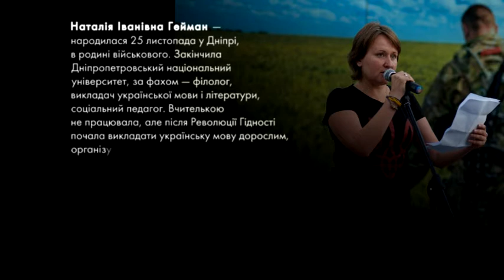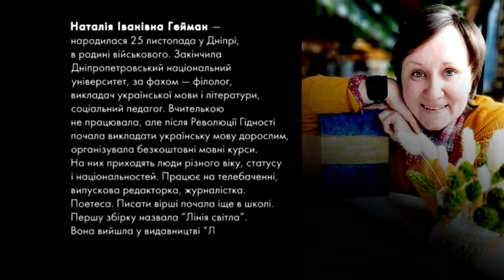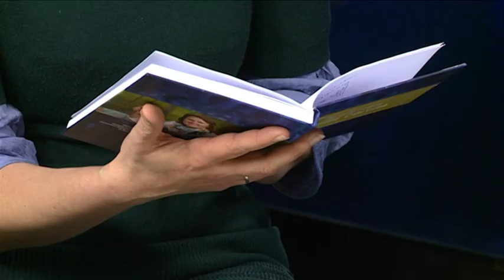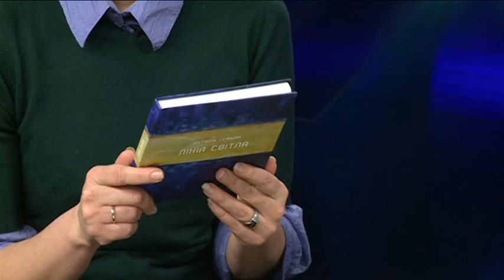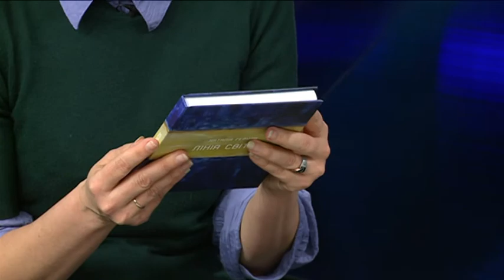Пані та Панове. Наталія Гейман, поетеса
Наталія Іванівна Гейман — народилася 25 листопада у Дніпрі, в родині військового. Закінчила Дніпропетровський національний університет, за фахом — філолог, викладач української мови і літератури, соціальний педагог. Вчителькою не працювала, але після Революції Гідності почала викладати українську мову дорослим, організувала безкоштовні мовні курси. На них приходять люди різного віку, статусу і національностей.  Працює на телебаченні, випускова редакторка, журналістка. Поетеса. Писати вірші почала іще в школі. Першу збірку назвала “Лінія світла”. Вона вийшла у видавництві “Ліра” у лютому 2021 року.  Авторка рубрики “Новини у римі” на 9 каналі.